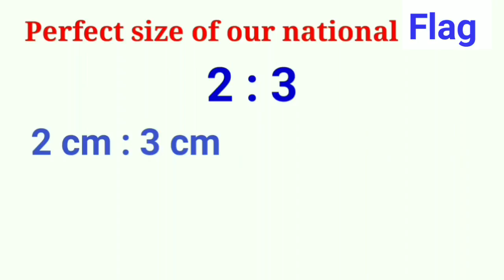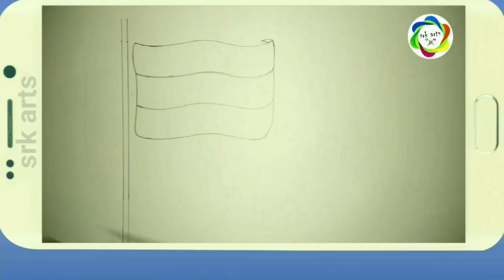How to draw perfect indian flag tiranga, Tiranga drawing, How to draw tiranga, तिरंगा कैसे बनायें, c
1. How to draw perfect indian flag tiranga
2.Tiranga drawing
3. How to draw tiranga
 4.तिरंगा कैसे बनायें
5. colour of indian flag
6.तिरंगा ड्राइंग
7.Tiranga kaise bnayen
8.srk drawing
9.srkarts

By srkarts
Srk arts
Srk